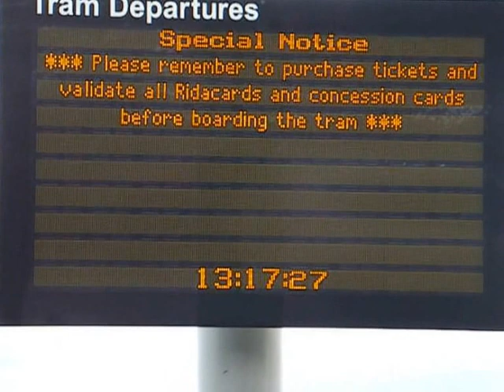Edinburgh Trams, August 2015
The political, financial and engineering farrago surrounding Edinburgh’s new tramway is well documented. A three-route scheme was proposed in 2001, but only part of Line 1 from the Airport opened in 2014 with the rest of the scheme abandoned. Line 1 now terminates at York Place rather than continuing to Edinburgh’s port of Leith. Unless the political will and money can be found to complete the scheme, Edinburgh will not benefit from the greater mobility, and the decrease in traffic and pollution, that urban rail can bring.

The trams are low floor standard gauge 7-section CAF Urbos 3; because Line 1 is the rail link to the airport they have less standing room and more seating (padded leather) than might be expected in a city tram, and racks are provided for large luggage. Edinburgh bought all 27 trams needed to run Line 1 up front. Only 17 trams are needed to operate the truncated route; a proposal to lease the spare trams to London/Croydon failed because they are too long for the tram-stop platforms in Croydon.

The tramway is operated by Lothian Busses who include it in their ticketing and zone system, with the exception of the Airport, which has a hefty supplement. For some reason the line at the Airport starts at the car-hire parking lot rather than serving the terminal itself. The line is private light rail as far as Haymarket Station, then mostly segregated street running. Very disappointingly, the route does not directly connect with Edinburgh’s main Waverly Station; the nearest stop is St. Andrew’s Square, quite a walk away.